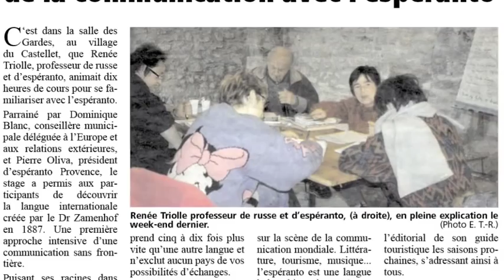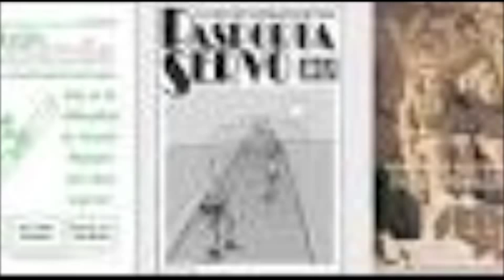Esperanto Rap - Sinan Opan (CH) ✫